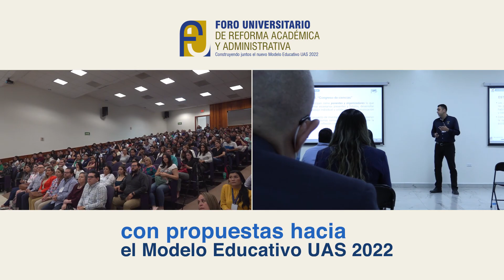Resultados del Foro de Reforma Académica contempla modificaciones a su Ley Orgánica